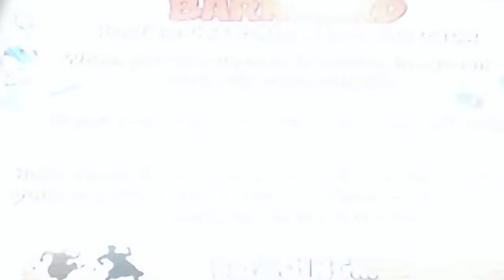Barnyard More gopher golf